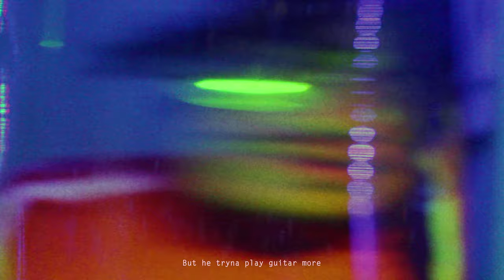Paulo Leon - Off The Shoulders ft. CALYPSO - LYRIC VIDEO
Cant Get It Off My Shoulder**

Lyric Video for Off the Shoulders from Paulo Leon's "Partly Stabilized Partly Curious"

Performed By Paulo Leon
Shot & Edited By Whak&Mo
Light & Vibes By Deion Squires-Rouse